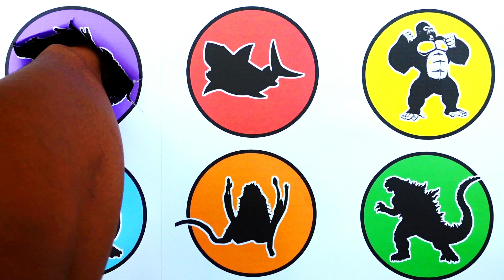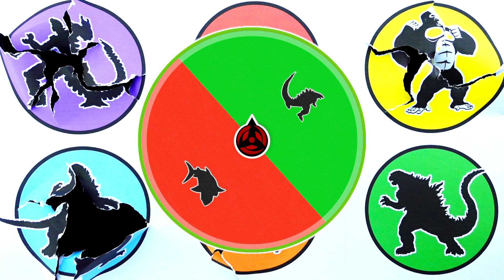Snow Godzilla vs Mecha Godzilla vs King Kong vs Biollante vs Megalodon ...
Selamat Datang di " Truk Gandeng 01 "  Hari ini Kami akan memberikan edukasi tentang MONSTER GODZILLA yang sampai saat ini masih menjadi salah satu film Trend diantaranya ...

- Snow Godzilla
- Biollante
- Mecha Godzilla
- King Kong
- Megalodon
- Legendary Godzilla

Semoga Terhibur ya ... Terima KASIH !!